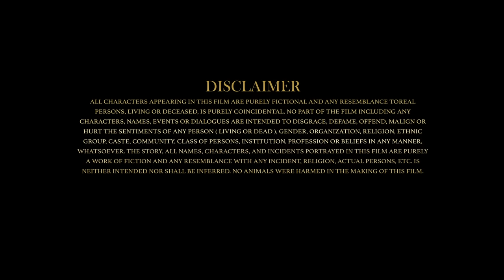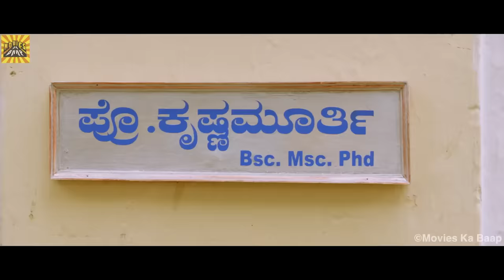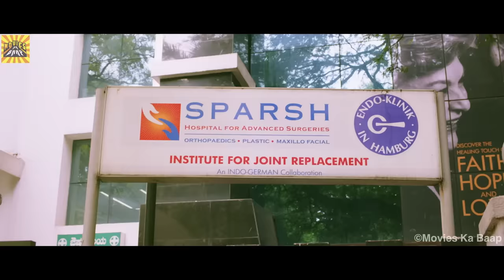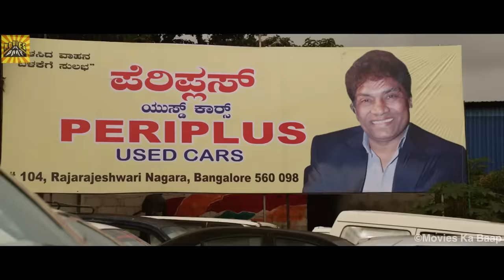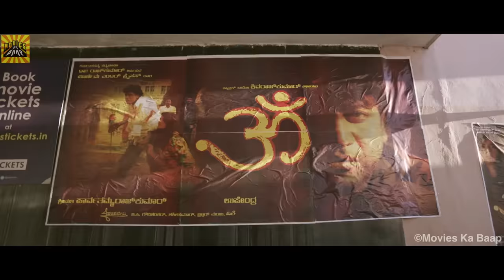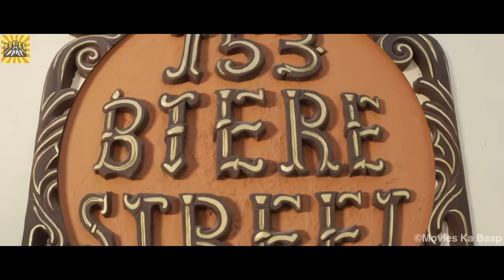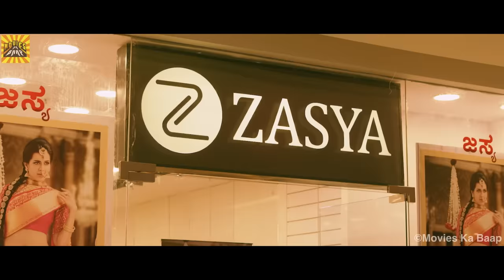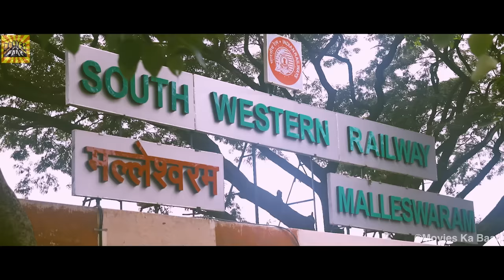Fauji Soldier On Duty - Latest South Indian Movie | Biggest Blockbuster Movie | Dhruva Sarja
Movies Ka Baap presents the Fauji Soldier On Duty - Latest South Indian Movie | Biggest Blockbuster Movie | Dhruva Sarja

Watch all the latest Hindi-dubbed Telugu, Tamil, Kannada, and Malayalam blockbuster movies right here. We are the Baap of content and deliver a double dose of entertainment and enjoyment.